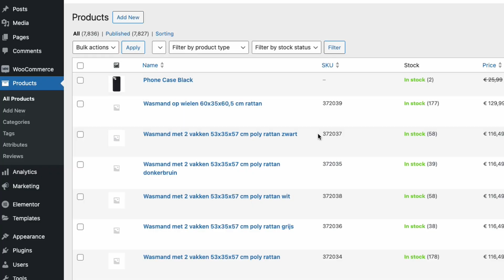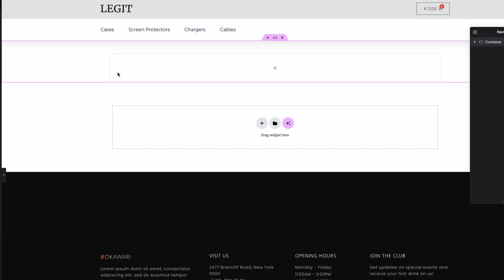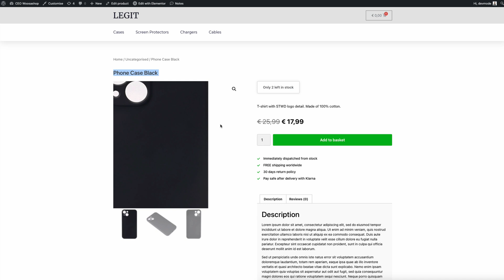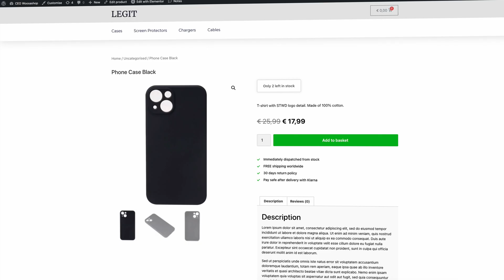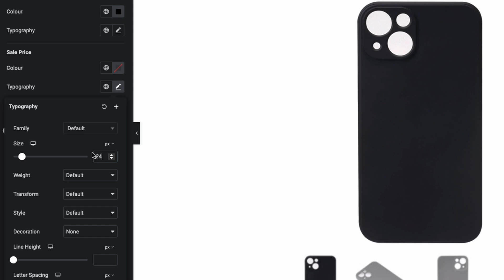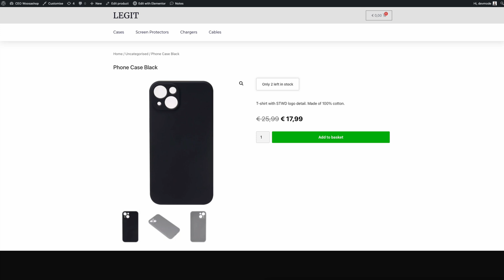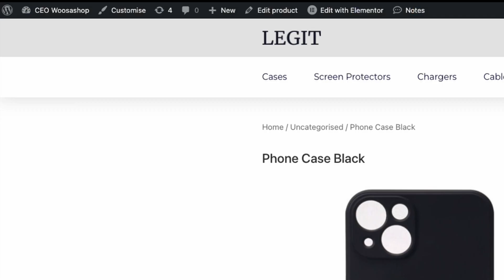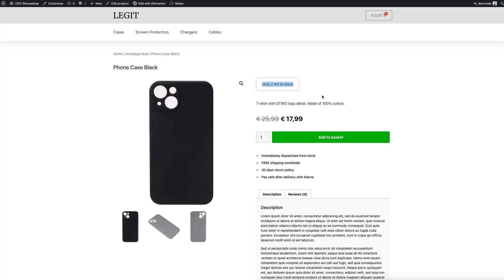Create a Product Page with Elementor Pro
Elementor Pro is one of the most popular page builders for WordPress and WooCommerce. You can easily create a custom Product Page.

In this video, I will show you how.

ABOUT ME

00:00 Introduction
00:36 Basic requirements
01:00 Product configuration
01:44 Create a template
02:43 Create product page design
18:20 Conclusion